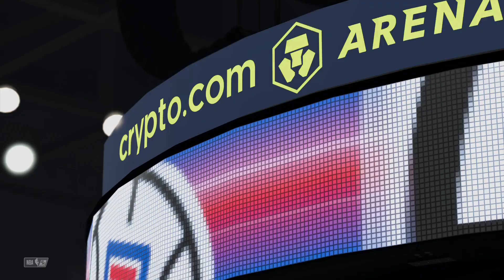NBA LIVE🔴 LA Clippers vs New Orleans Pelicans - NBA Highlights | NBA Today 2/7/2024 EN VIVO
LA Clippers vs New Orleans Pelicans - NBA Highlights | NBA Today 2/7/2024 EN VIVO

Realistic NBA 2K24 Simulation

nba highlights
Basketball
Game
NBA
nba
nba full game
nba best moments
nba dunk contest
nba draft
nba dunks
nba ejections
nba emotional moments
nba embarrassing moments
nba funny moments
nba finals
nba full game highlights
nba games
2023 NBA Season
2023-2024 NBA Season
NBA PRESEASON
NBA REGULAR SEASON
NBA TIP-OFF
NBA PLAYOFFS
NBA FINALS
Nba finals 2024
Nba play-in
Nba Playoffs Semi Finals
Nba today
Nba games today
Nba highlights
Nba highlights today
Nba 2k24
Nba 2k24 simulation games
Nba 2k24 cpu vs cpu
Nba 2k24 simulation
Nba predictions
Nba top highlight
Sports gaming
Sports gaming simulation
Sports games
Sports simulation
Nba live now
Nba live scorecards
Nba live simulation
Nba live streaming
Nba live streaming full game

nba live
nba live today
nba2k24

Lakers Schedule
Brooklyn Nets
WGameplay
Ball talk
SportTv
isportzone

Los Angeles Lakers vs Clippers
Los Angeles Lakers vs Philadelphia Sixers
Los Angeles Lakers vs Oklahoma City
Brooklyn Nets vs Los Angeles Clippers
Golden State Warriors vs Philadelphia Sixers
Golden State Warriors vs Portland Blazers
Golden State Warriors vs Oklahoma City